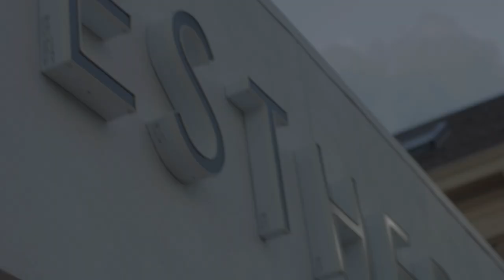Will Roth - Tupelo | Sofar Dallas - Fort Worth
Will Roth performing "Tupelo" at Sofar Dallas - Fort Worth on April 4, 2017

Artist: Will Roth

Filmed by: Jeremy Taub & Zach Taylor

Edited by: Jeremy Taub

Audio by: Robert Grammer